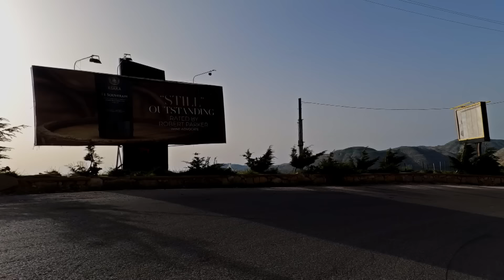يوم سياحي طويل بـ100$ فقط في برنامج يومك بـ100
يوم_سياحي طويل بـ100$ فقط.. استكشف العالم بميزانية محدودة!
تابعوا برنامج يومك_بـ100 الأحد عبر منصة المشهد مع حمزة فلالي

لتحميل تطبيق قناة ومنصة المشهد:
App Store